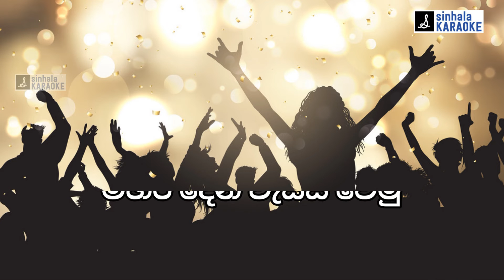Sabanda api kandu nowemu karaoke සබඳ අපි කඳු නොවෙමු | Gunadasa Kapuge | ගුණදාස කපුගේ Sinhala Karaoke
සබඳ අපි කඳු නොවෙමු
උනුන් පරයා නැගෙන
සුනිල දිය දහර වෙමු
එකම ගඟකට වැටෙන

උනුන් පරයා නැගෙන
එකම ගඟකට වැටෙන

වියරු ගිනිදැල් නොවෙමු
වනය අවුලා තබන
මිහිර දෙන වැස්ස වෙමු
දැවෙන කැලයට වසින
උනුන් පරයා නැගෙන
එකම ගඟකට වැටෙන

නපුරු හීනය නොවෙමු
ළමුන් නිදි සුව බිඳින
සොඳුරු අඬහැරය වෙමු
දනන් නින්දෙන් මුදන
උනුන් පරයා නැගෙන
එකම ගඟකට වැටෙන
උනුන් පරයා නැගෙන
එකම ගඟකට වැටෙන